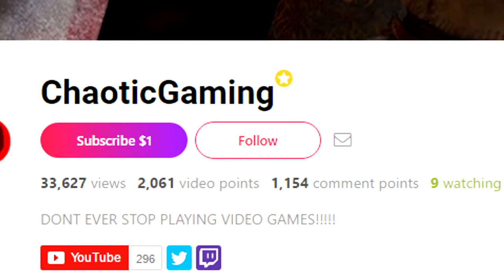(VidMe vs Youtube) YouTube Is Dying Needs Competition!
Vid.Me vs YouTube. YouTube is dying, and is screwed up! YouTube needs competition.